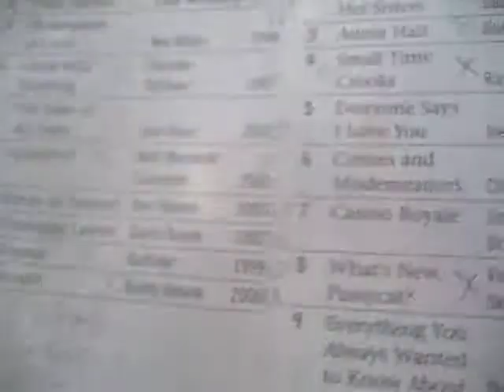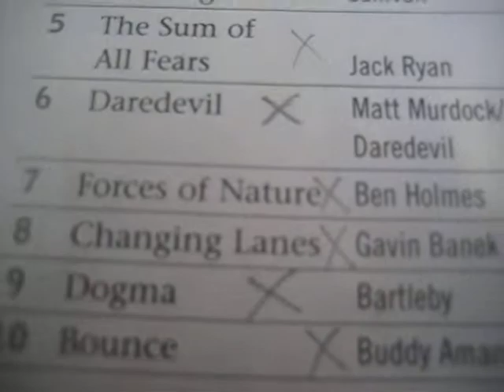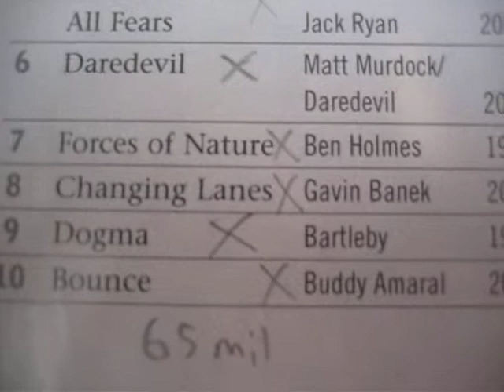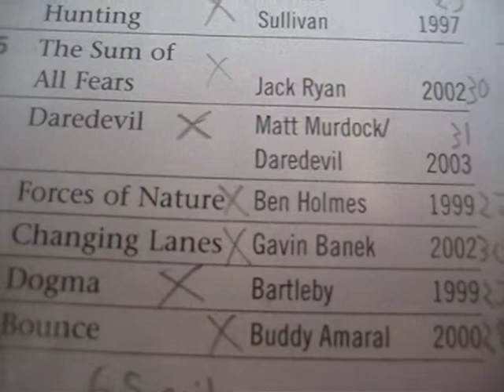Forces of Nature movie review